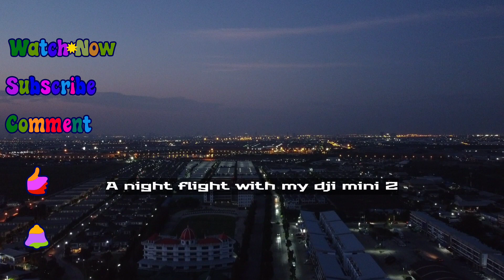ONE OF MY BEST DRONE FLIGHT WITH PERFECT ISO & SHUTTER SPEED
I consider this flight as perfect. If not the best but I can say a good one.
This was taken in the middle of December, a cold, silent night.